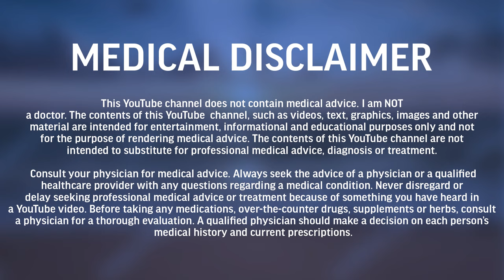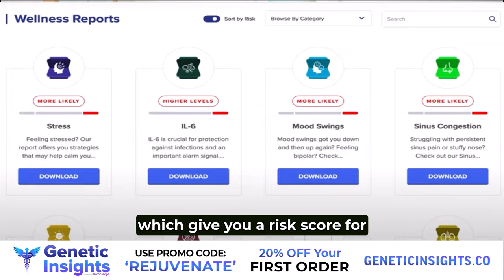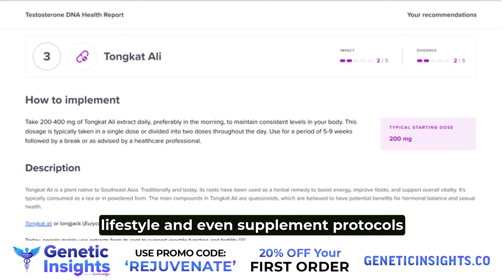Is Light an Essential Nutrient? Blue, Red, Infra Red and UV? | Rejuvenate Podcast Ep. 85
Timestamps/Annotations:
00:00:00 RP - Light as a Nutrient introduction
00:03:52 What are the different types of light therapy?
00:07:30 What is blue light therapy, what are its benefits and drawbacks?
00:12:00 Even if it is overcast, it's important to go outside and get blue light to help with this condition
00:17:44 Too much blue light can cause this
00:23:14 Practical ways to mitigate too much blue light
00:34:46 Why different types of red light therapy are there?
00:39:05 What does red/ near infrared light do?
00:43:00 What is the primary benefit of red light therapy?
00:46:00 What is the mechanism by which red light is beneficial? What are the other benefits of red light therapy?
00:49:41 Far infrared is more helpful for this/ Can you do too much far infrared
00:53:46 Red light benefits continued
00:59:36 Can red light therapy help with hair regrowth?
01:01:43 What are the downsides to too much red light?
01:10:19 When purchasing a red light therapy device what should you look for?
01:14:43 If red light stimulates your mitochondria, why doesn’t it stimulate you like blue light?
01:18:55 Practicalities of red light, how to use it
01:25:00 Are there signs and symptoms that I might be overdoing red light therapy?
01:27:39 UVA and UVB, what are they and what do they do?
01:38:22 Oxidation and other theories around UVA and UVB
01:40:31 Practical tips to get light nutrition
01:46:16 Final thoughts